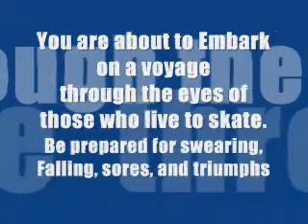Ryty skate video part 1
part one of our skate video. Don't laugh at the skating ability. all the good stuff wasnt recorded